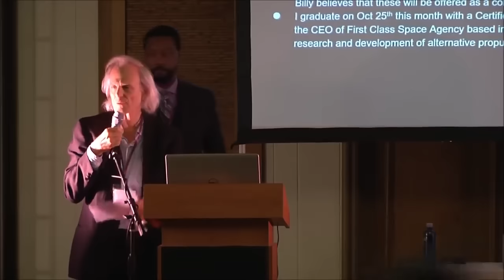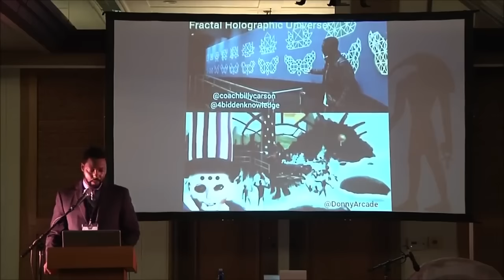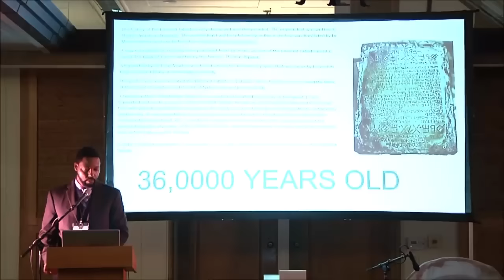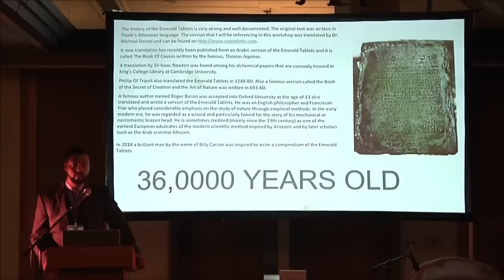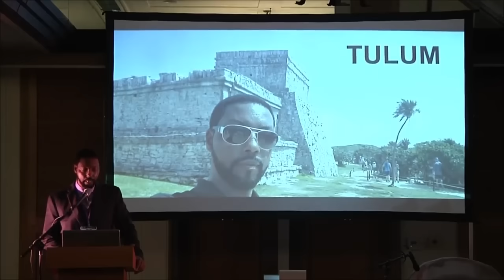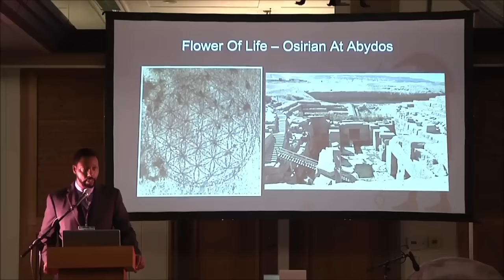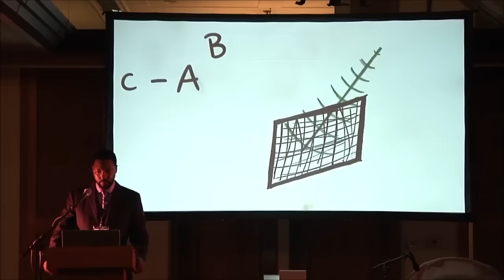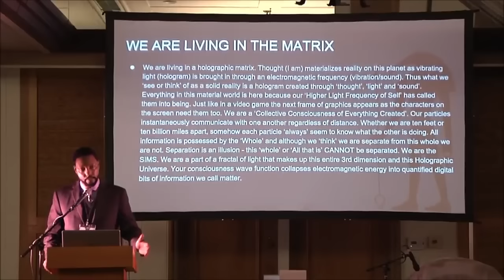Billy Carson Fractal Holographic Universe Lecture